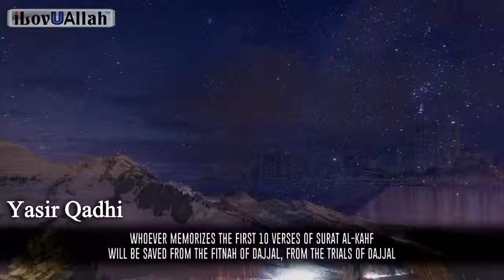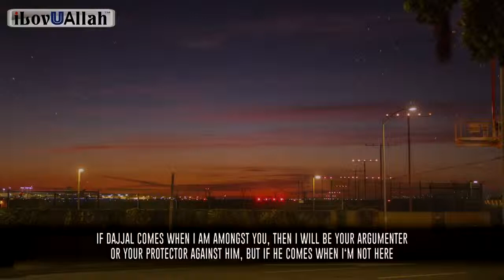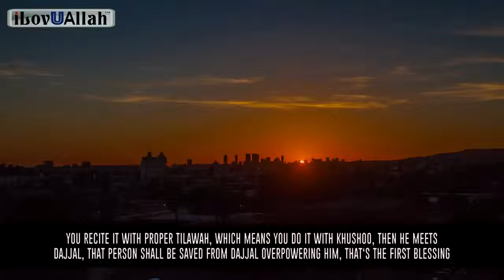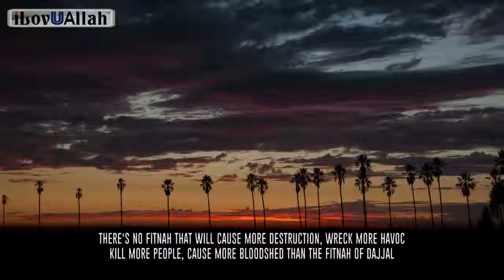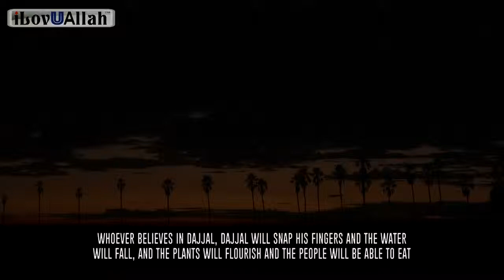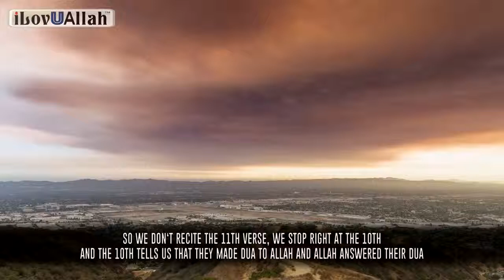This Will Protect You From Dajjal | Powerful Hadith